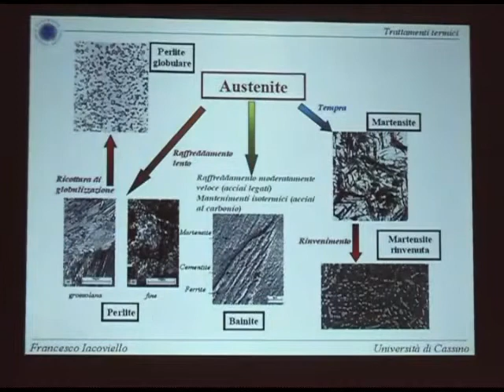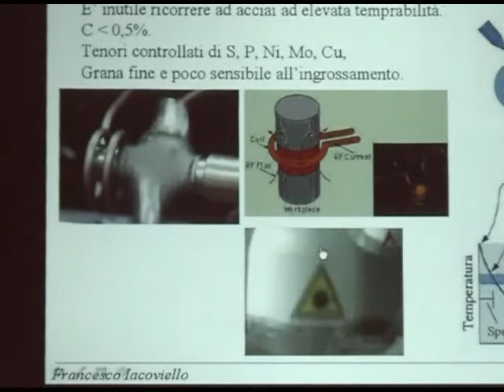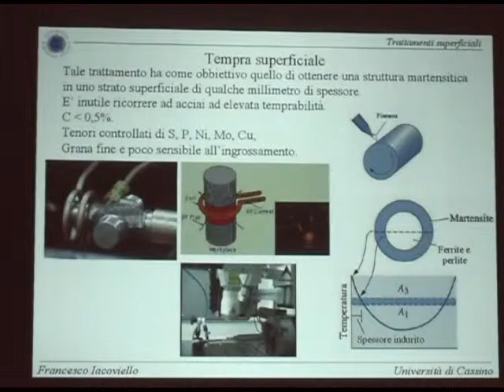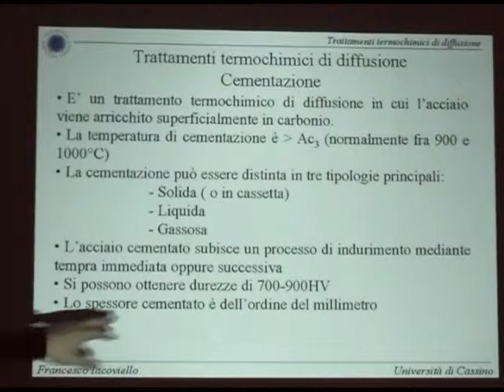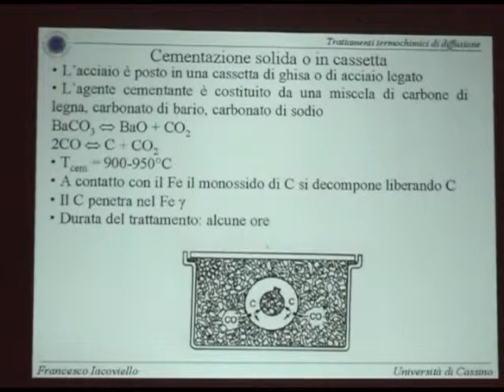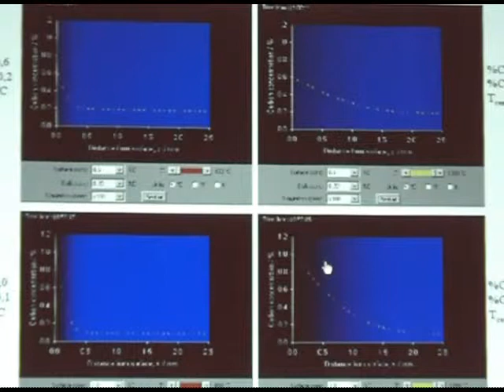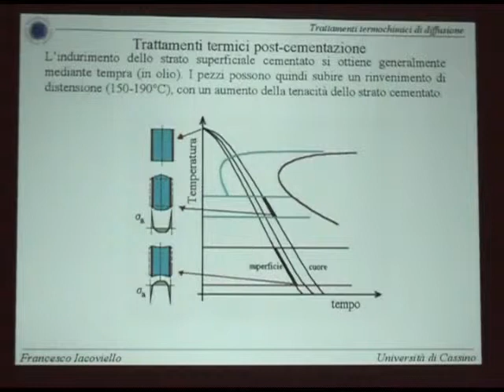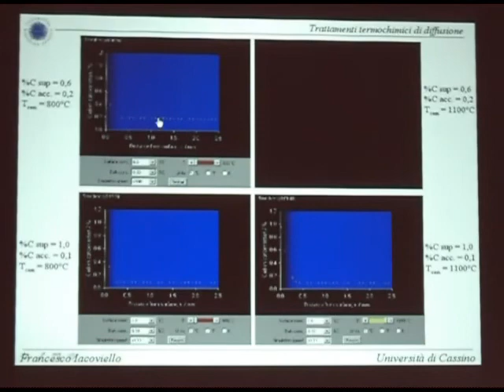Metall I Lezione 15a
Trattamenti superficiali (tempra superficiale); Trattamenti termochimici di diffusione (Cementazione; Trattamenti termici post cementazione)